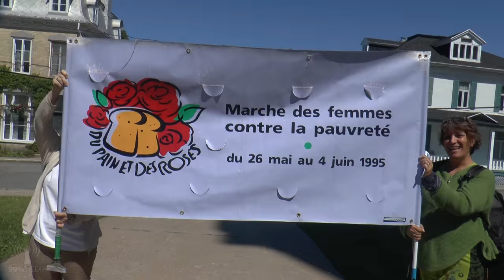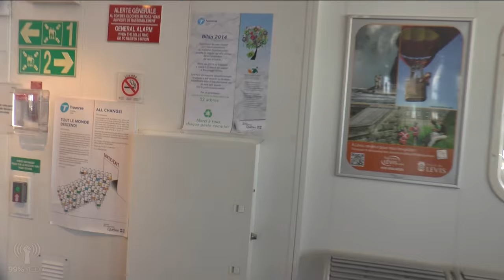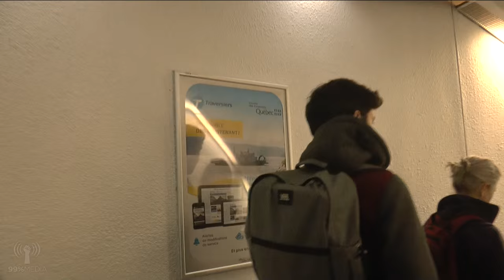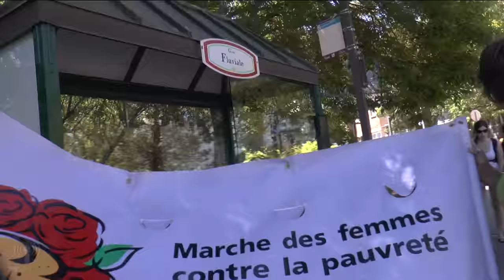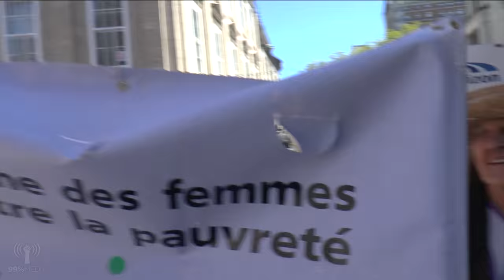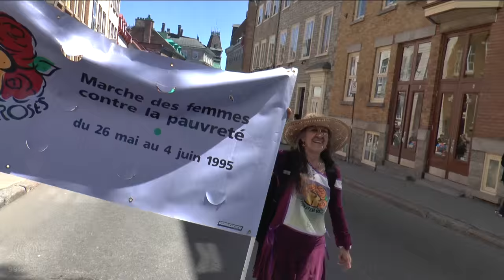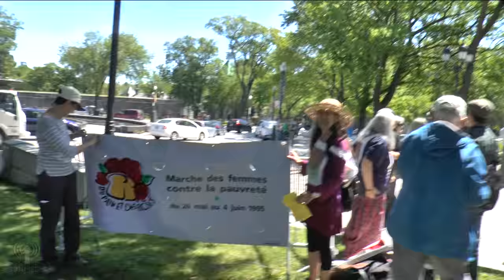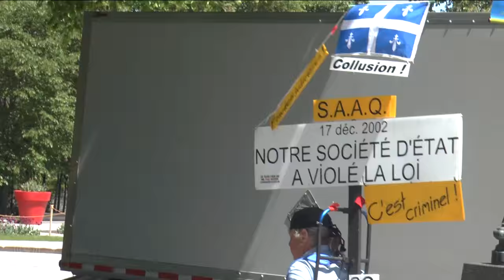Du Pain & Des Roses - 20 ans (webdiffusion)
journalisme, web-diffusion, livestream, info, Montreal